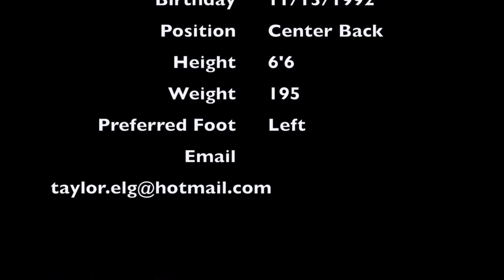Taylor Elg--Center back Highlight video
Looking for professional team.
No agent please contact through email